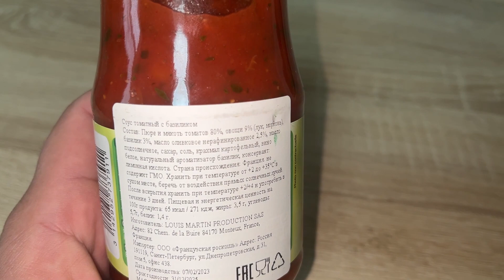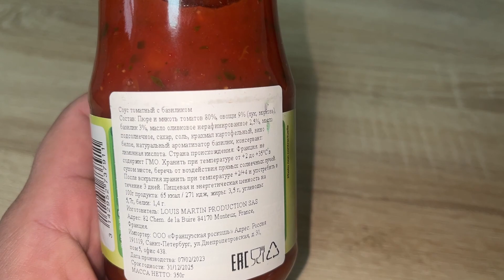Sauce au Basilic "Louis Martin"